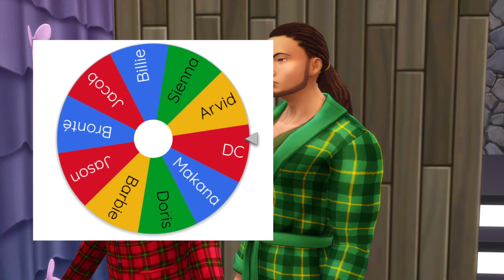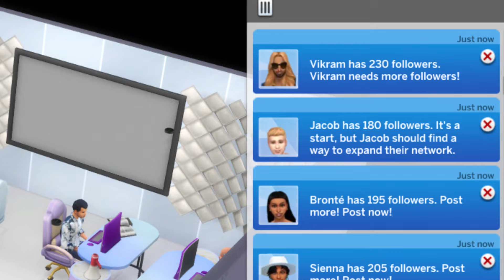THE KIDS ARE NOT OKAY | Sims Big Brother 2 EP09 | The Sims 4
A group of special guests for the POV competition catches the houseguests off guard… some more than others, if you know who I’m talking about. With the POV holder a secret as well due to Invisible Week, who knows what moves will be pulled at the POV ceremony?

Inspired by the CBS reality show Big Brother, 18 sims enter the Big Brother house in a season filled with superstars vying for the limelight… and a million Simoleons! Don’t miss an episode this season, check out the will SBB2 playlist!

Want to see your sims in my shows? You can submit a single or a pair of sims for my upcoming reality shows anytime by uploading to the Sims 4 gallery with the hashtag KaywireeeCasting ! Be sure to include a fun backstory, and the show(s) you prefer to see them in!

Timestamps ⌛️
0:00 Intro
1:37 POV Morning
3:15 POV Competition
9:21 House Events
13:12 POV Ceremony
13:40 Road to Eviction
19:46 Eviction Ceremony
21:21 After Show
23:42 Secret HOH Reveal!
25:04 Votes & Charts